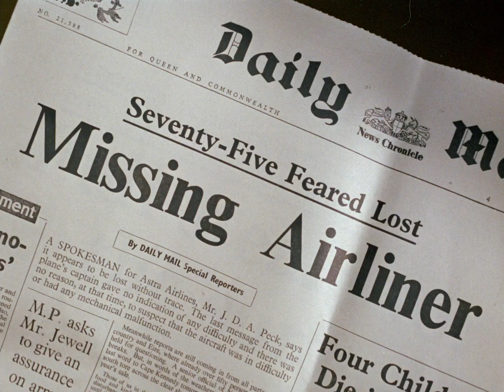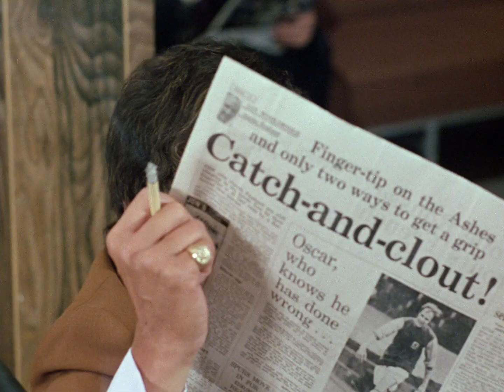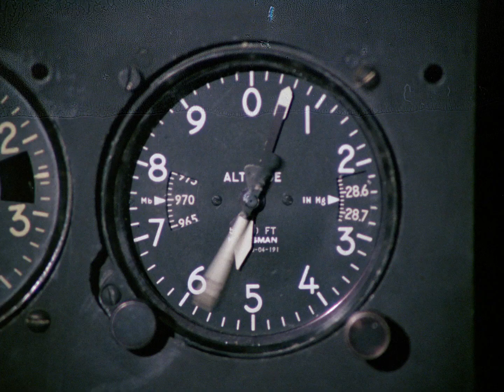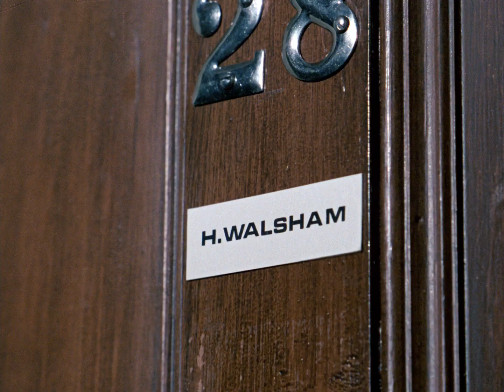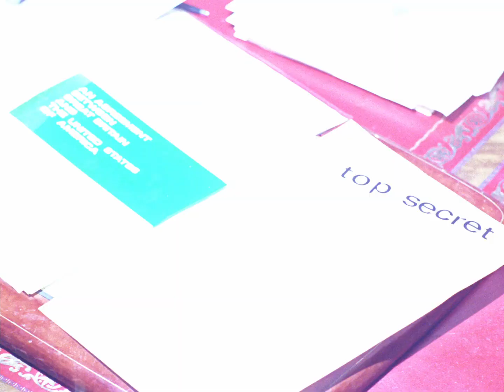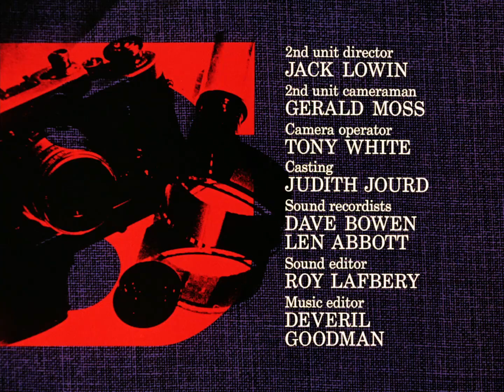Department S Remastered (1969) Episode 1 : Six Days HD 1080p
When an aircraft goes missing for six days and the crew members and passengers (including Sir Curtis Seretse) have no recollection of events, Department S investigates.